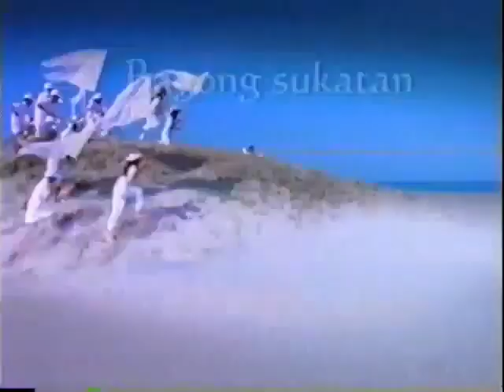Tide with Bleach "Anthem" 45s - Philippines, 2000